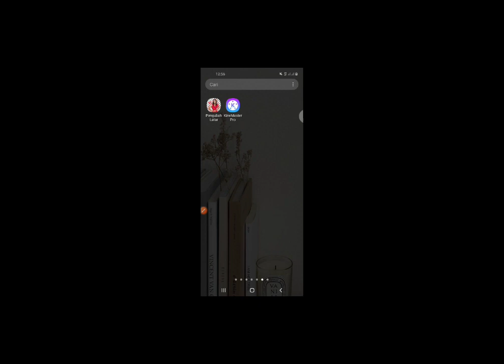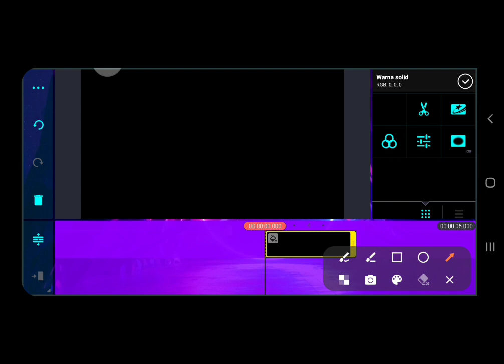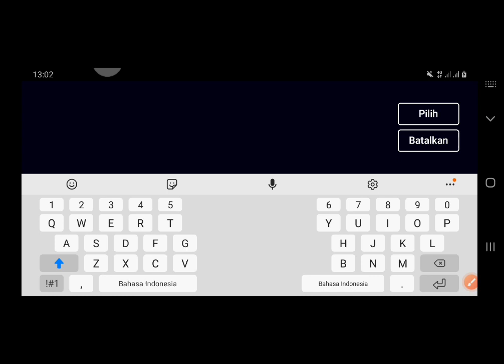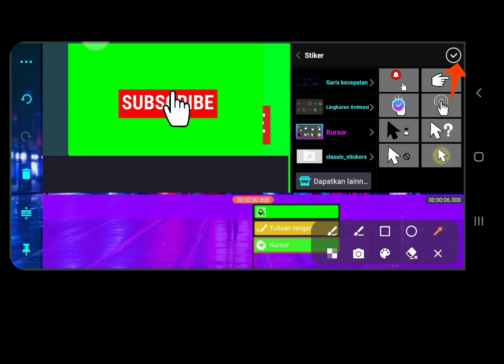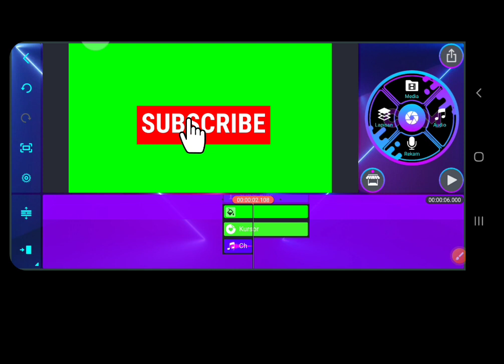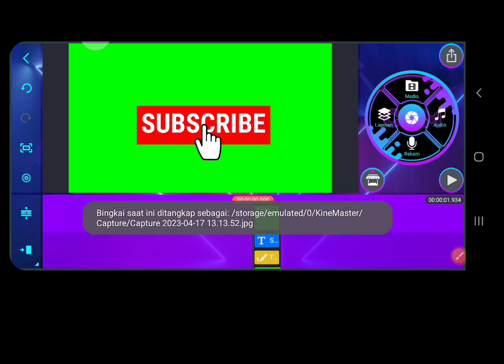CARA BUAT TOMBOL ANIMASI SUBSCRIBE DI KINEMASTER LEWAT HP | 2023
@john rubu tutorial

Zona Tutorial#John Rubu Tutorial#

@John Rubu Tutorial